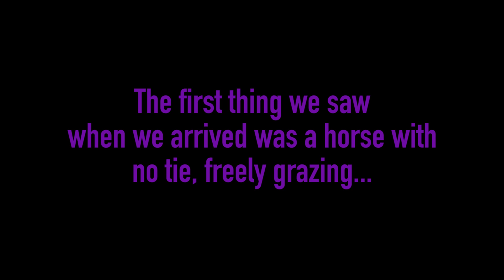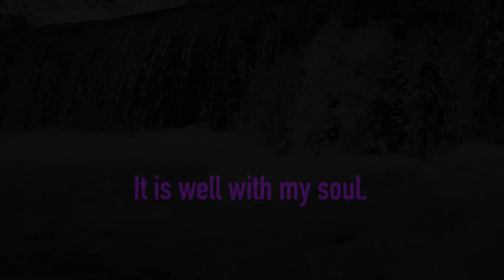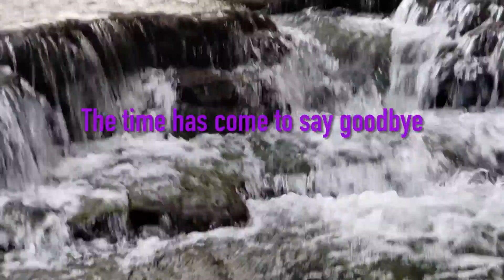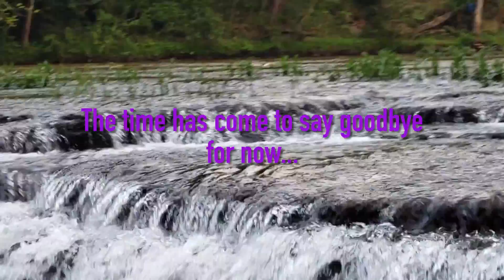VDR VLOG: Chasing Waterfalls (Ep. 3)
My outdoor vlog - Chasing Waterfalls